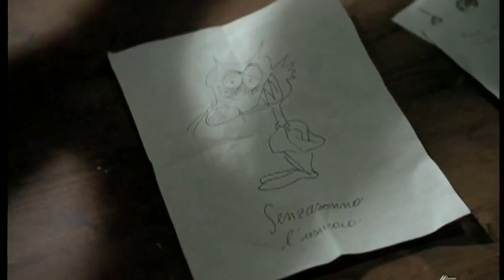Sleepless - Stefano Benni e Paolo Ruffini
Una storia corale che si svolge in 24   ore
Nella vita prima o poi arriva il momento di  forzare la mano. E' necessario per prendere una decisione  importante,  lasciare una vecchia situazione e buttarsi in una  nuova.C'è chi lo fa  senza pensarci, c'è chi ragiona e ragiona  finché si convince, c'è chi  necessita di una spinta e c'è chi ha  bisogno di pensare di morire per  scegliere di riprendere a vivere.  Questa storia dura ventiquattro ore e  racconta la storia di  dieci persone che danno una svolta alla loro  vita. E' un sabato  sera di una calda estate, la città è deserta. Anna ( Violante Placido)  è una tipa  paranoica,  non esce mai di casa, ed  Olga, l'amica del  cuore, si occupa, spesso, di lei. Ma Olga,  stasera, proprio non può starla a  sentire, stasera ce li ha lei i  problemi.  Olga vive da sola con la  madre fuori di testa  (Sandra Milo), guida il taxi ed è sempre piena di  debiti, così per  cercare di pagarli si imbatte in Giorgio ( Francesco  Venditti) che  sale sul suo taxi e le promette i soldi che le servono se  l'aiuta  a ritrovare la fidanzata (Giorgia Wurth).  Nel frattempo Anna che questa   volta sembra aver davvero esagerato,  darebbe qualsiasi cosa  perché  qualcuno la tirasse fuori da guai.  Nella stessa notte  un altro ragazzo,  Andrea (Pietro Sermonti), sta cercando  qualcosa...qualcosa che lui stesso  non sa di possedere già...una  notte che gli permetterà di realizzare il suo  grande sogno, di  capire che le grandi cose, a volte sono più vicine di  quello che  sembrano...
Situazioni inaspettate, una storia di  storie  sentimentali e divertenti...che intrecciandosi  racconteranno di  sentimenti, di forza, quella necessaria per  voltar pagina, per  affrontare le situazioni, per rendere  migliori dei giorni che non   torneranno...